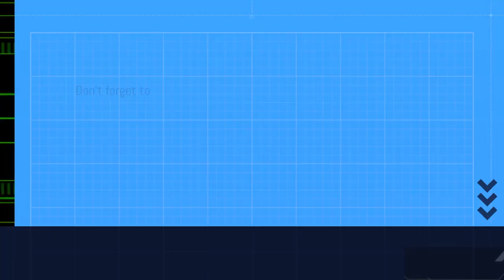Winning Moment: National Junior Championship 2022 (BU15) Final 🏆Umair vs Azan